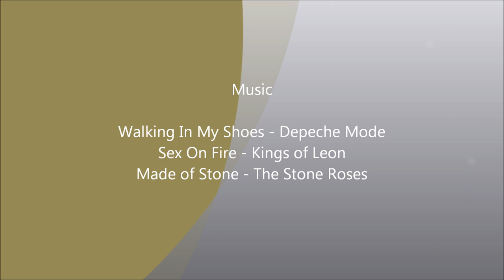High Cup Nick (Via Great Rundale Tarn), North Pennines - 16 October 2011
A 10½ mile circular walk from Dufton to High Cup Nick via Great Rundale Tarn in the North Pennines.
The start is the village of Dufton (Grid ref. NY689249) a few miles north along a minor road from the A66 at Appleby-in-Westmoreland. Exit the car park and walk back towards Appleby (south) following the road around to the left. Where the lane turns right walk straight ahead along a lane. Keep to the right where the track divides (Grid ref. NY 691 252) and with improving views ahead climb steadily with conically shaped Dufton Pike to your left. Having reached a col due east of Dufton Pike the track descends slightly before entering a deep steep sided valley where evidence of former mine working can be seen. The track continues to climb towards a shooting cabin. From here the northern shore of Great Runsdale Tarn is just over a hundred metres south.
Turn left along the shore and locate the outflow. This is Tarn Sike and needs to be followed downstream for approximately 2.5 km where it becomes Maize Beck. The section from Great Runsdale Tarn to the bridge on the Pennine Way over Maize Beck could be very wet underfoot after rain with an added risk of flash floods. Care is therefore needed. Despite this warning, crossing this desolate moorland is easy from a navigational point of view provided you do not stray from the beck.There is a faint path and it will probably be fairly damp underfoot so be prepared for some "bog trotting" as my friend Cally found out!
Reaching a footbridge over Maize Beck means that you have reached the Pennine Way. Turn right (southwest) to follow this National Trail, which is marked by posts, across a limestone pavement to reach spectacular High Cup Nick. This is where the Whin Sill, which is formed of blue-grey dolerite, has provided extra resistance to glaciers and formed one of the most spectacular natural features in the UK. After spending some time taking in the view, follow the wide path along the northern rim. This is again the Pennine Way and is followed all the way back to Dufton. On reaching the road through the village, turn right and follow it back to the start. Music by Depeche Mode -- Walking In My Shoes, Kings of Leon -- Sex On Fire & The Stone Roses -- Made of Stone